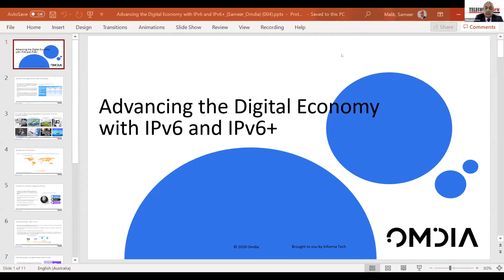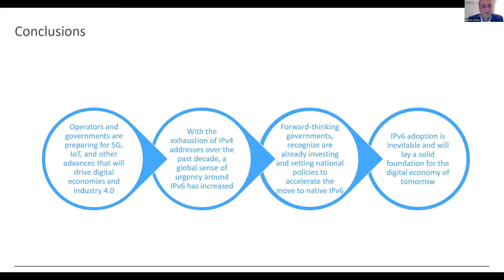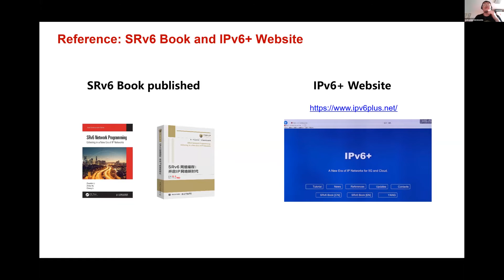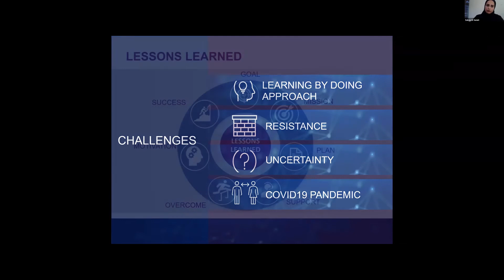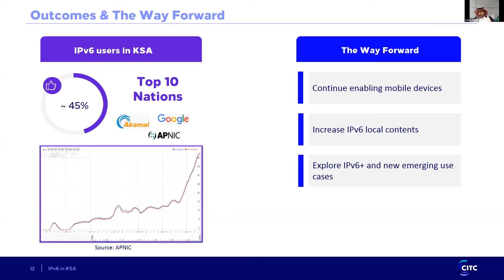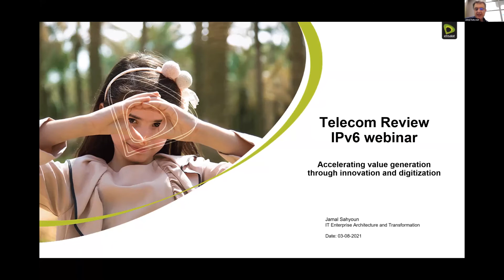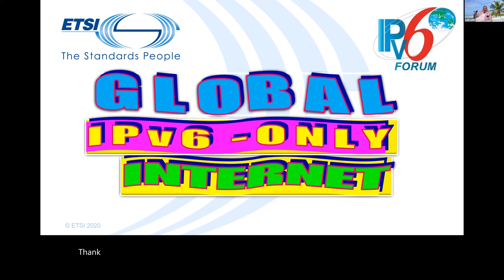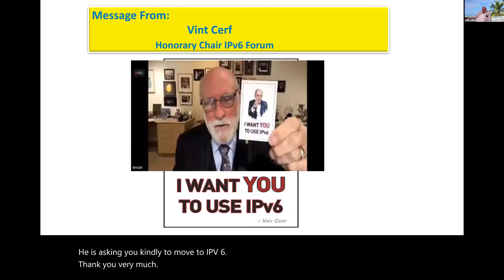IPv6 Enhanced Innovation: Paving the way for digital transformation in the Gulf Region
Telecom Review virtual panel titled 'IPv6 Enhanced Innovation: Paving the way for digital transformation in the Gulf Region' was held on August 3.Esteemed speakers from the telecom industry shared insights related to the adoption and deployment of new internet protocol IPv6 and explored the creation and identification of new opportunities in the enhanced field of networking.

The virtual event featured keynote speeches from Sameer Ashfaq Malik, senior principal analyst, Omdia; Robin Li, IETF IAB member; Dr. Bilel Jamoussi, chief of the study groups department, ITU standardization bureau; Salma Sulaiti, head of standards & next-generation technology, the communications regulatory authority (CRA) of Qatar; Adeeb Al Braidi, general manager for internet services development, CITC; Sultan Mohammad Alsabhan, Zain Technology core general manager; Jamal Sahyoun, vice president/enterprise architecture & transformation, Etisalat; and Latif Ladid, founder and president of IPv6 forum & chair of ETSI ISG IPE.